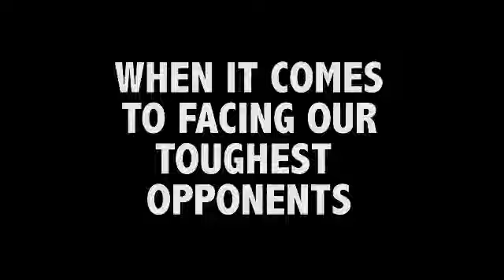Trump Ad Targeting Hillary Clinton ('Our Toughest Opponents' Commercial)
Donald Trump released a new ad today, targeting Hillary Clinton. Funny? Stupid? Effective?

TRUMP'S BARKING NEW ATTACK AD: Donald Trump Instagram attack video features footage of Hillary Clinton barking like a dog With a nod toward the most .

DONALD TRUMP FULL INTERVIEW WITH BILL O'REILLY MUST WATCH Some people see Vladimir Putin as a .

The latest Donald Trump ad features Hillary Clinton barking like a dog at a campaign rally. The commercial also shows Russian President Vladimir Putin putting .